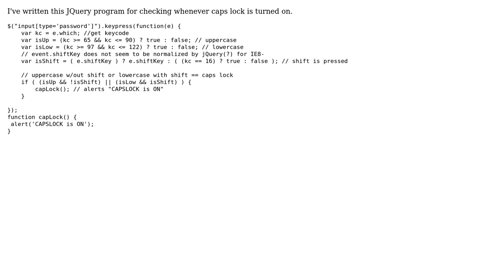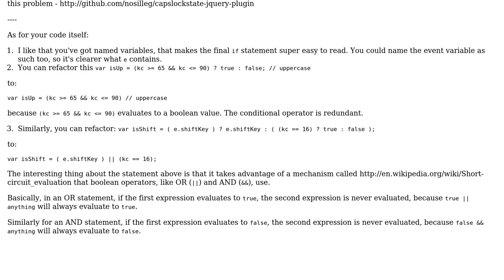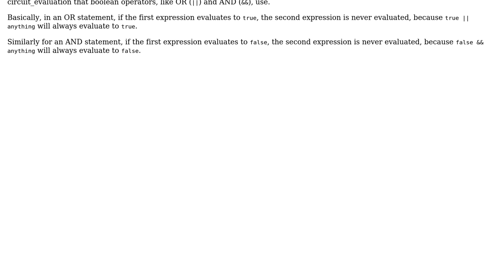Code Review: Checking when capslock is turned on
With thanks & praise to God, and with thanks to the many people who have made this project possible! | Content (except music & images) licensed under CC BY-SA | Music | Images & others | With thanks to user Vidur user guradio user Ethan Bierlein user chicks and the Stack Exchange Network Trademarks are property of their respective owners. You are responsible for your own actions.